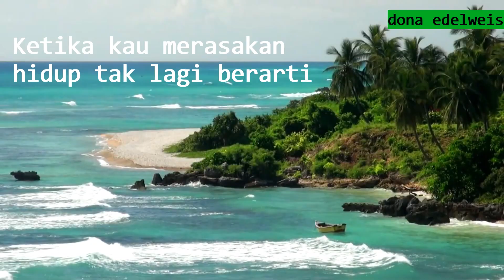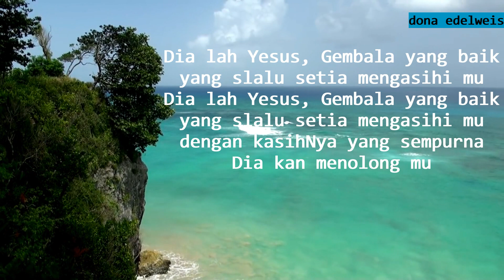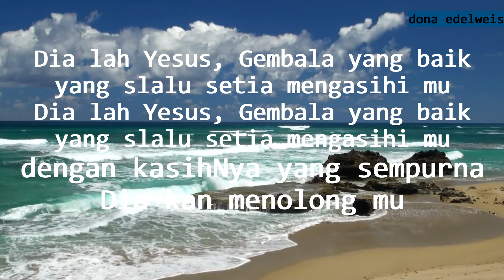Disaat kau putus asa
Lagu rohani Kristen bahasa Indonesia.

Tipe video klip : Video lirik
Video lirik (konten visual) ini, dibuat oleh Dona Deasi Bertha br. Situmorang.
Video lirik ini dipublikasikan untuk tujuan pelayanan.
Biarlah nama Tuhan Yesus yang selalu dipuji dan dipermuliakan. Amin.

Video lyrics (visual content) was made by : Dona Deasi Bertha br. Situmorang.
I (Dona Bertha) do not own the song neither the music in this video (my channel do not own this song).